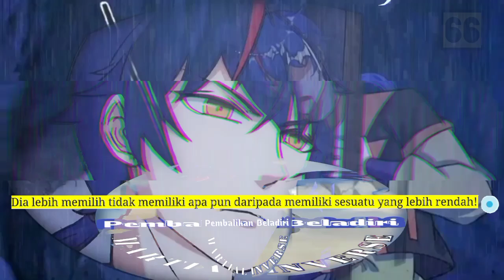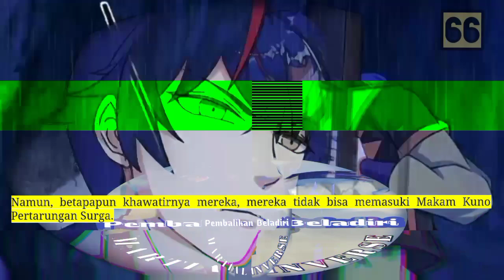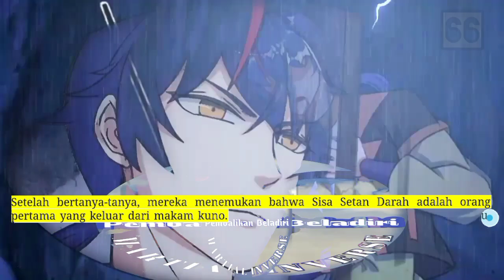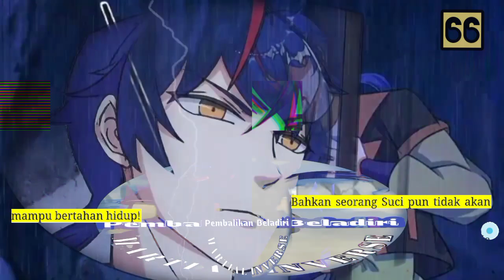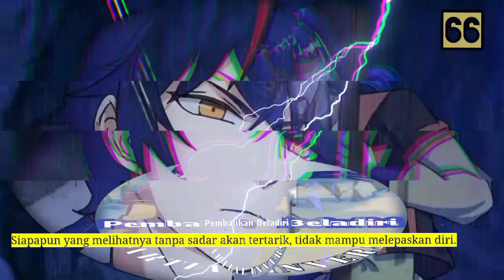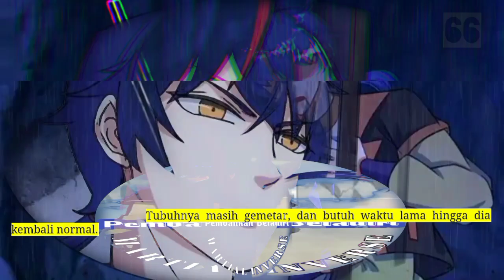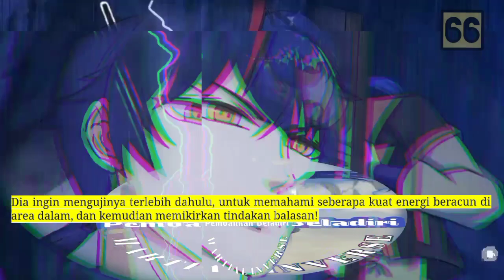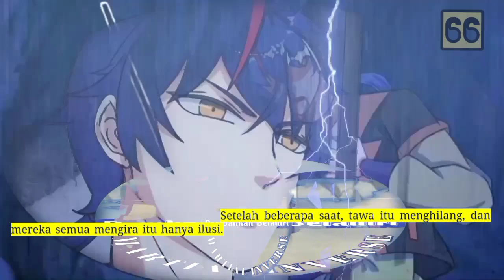Pembalikan Beladiri season 66